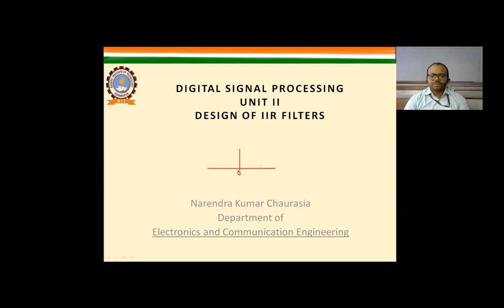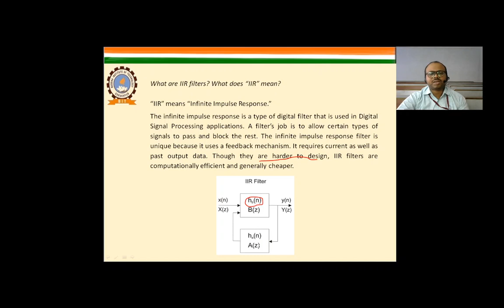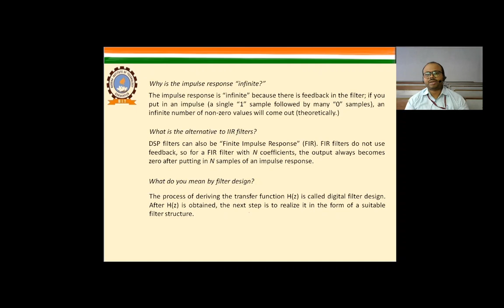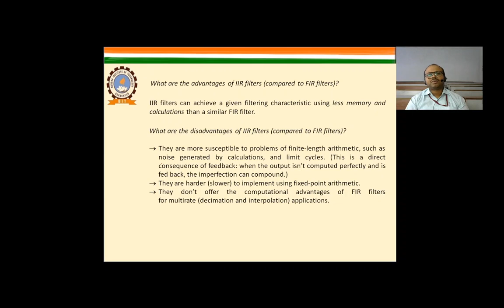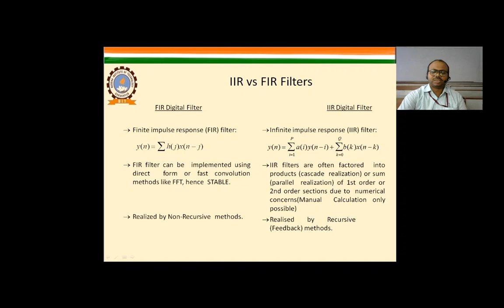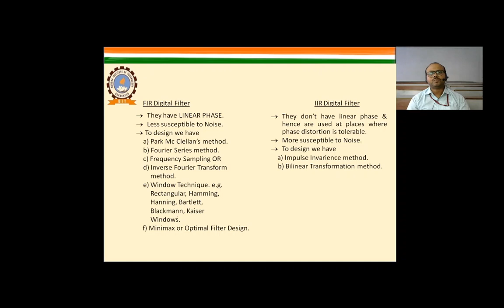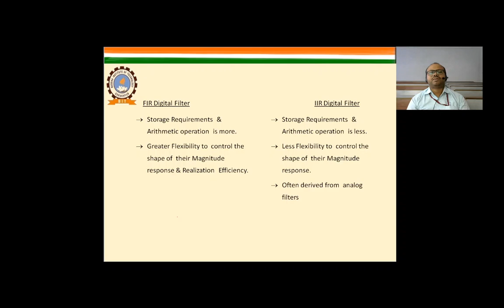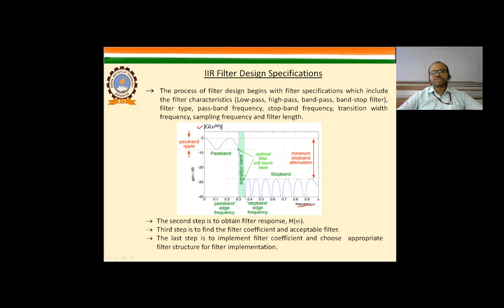DSP L- 14 IIR filter Design